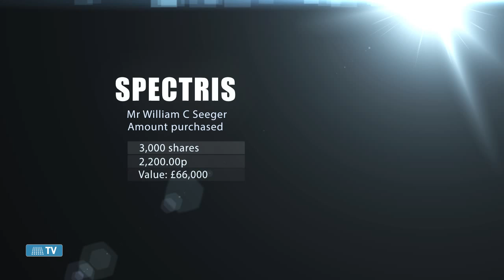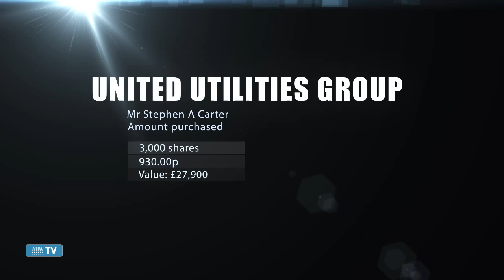Director Dealings 6th March 2015